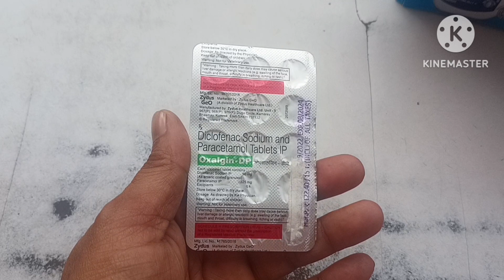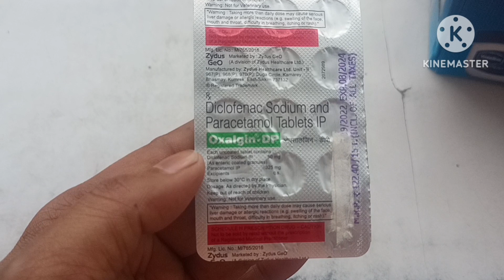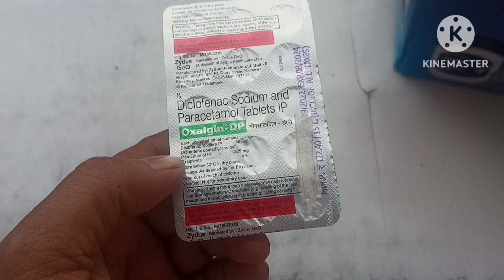आंखों की चमक का दर्द ठीक करें # बुखार और पीरियड का दर्द,कान दर्द ठीक करें # oxalgin dp tablet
दोस्तो इस वीडियो में मैंने Oxalgin DP tablet के uses और benefits के बारे में बताया है।
Oxalgin DP tablet आंखों के चमक के दर्द के लिए और आंखों के पानी बंद करने के लिए बहुत ही बिकने वाली मेडिसिन होती है।
इसके साथ-साथ यह टैबलेट बुखार,दांत दर्द, कमर दर्द, चोट दर्द, और महिलाओं के पीरियड के दर्द के लिए होती है।
Oxalgin DP tablet बॉडी के सभी दर्द के लिए भी फायदेमंद होती है।
Said effects  : -
लूज मोशन होना ,उल्टियां होना, शरीर पर दाने जैसे निकलना ऐसे लक्षण किसी किसी को हो सकते हैं। अगर यह लक्षण दिखे तो उस टेबलेट को खाना बंद कर दें।
अगर किसी को दवाई खाने से रिएक्शन होता हो तो आप इसे अपने डॉक्टर के अनुसार ही खाएं।
Dosage  : -
10 साल से 12 साल वाले बच्चों को आधी आधी टेबलेट सुबह-शाम खाना खाने के बाद खिला सकते हैं। और बड़ों को यानी कि ( Adults ) एक-एक टैबलेट सुबह-शाम खाना खाने के बाद खा सकते हैं।

Each uncoated tablet contains : -
Diclofenac sodium IP 50mg
( As enteric coated granules )
Paracetamol  IP 325mg

Zydus health care Ltd.
Zydus Geo

Thanks for
watching for video